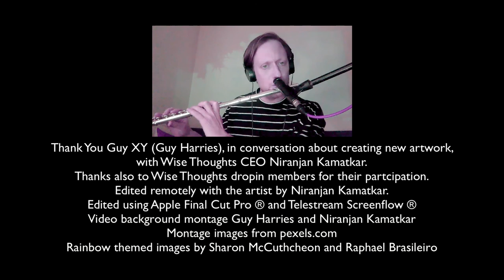ACTivate: Our Future - With Guy (XY) Looking at creating new art in 2021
Guy XY (Guy Harries), in conversation about creating new artwork,
with Wise Thoughts CEO Niranjan Kamatkar.
Edited remotely with the artist by Niranjan Kamatkar.
Edited using Apple Final Cut Pro ® and Telestream Screenflow ®
Video background montage Guy Harries and Niranjan Kamatkar
Rainbow themed images by Sharon McCuthcheon and Raphael Brasileiro.